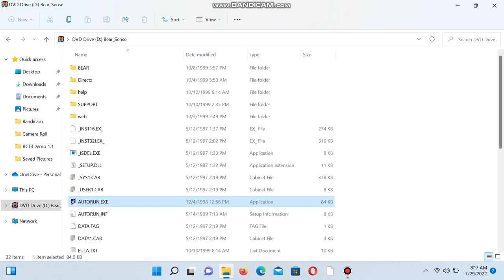Door Mat/Bucket Of Tar/Shell Wall/Welcome To All Snow Bear's Friends